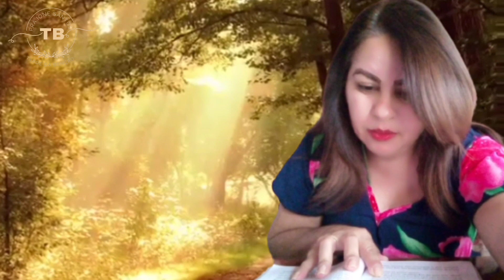A PESCA MARAVILHOSA/PRA.IONE SANTOS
Olá povo de Deus a paz!!
Nos como igreja devemos nos revestir de toda armadura de Deus e nos enchermos do Espírito Santo de Deus.
Você não tem noção do que é nas mãos de Deus e Ele quer liberar poder Dele pra sua vida...

Sou a Pra.Ione Santos meu maior objetivo é ajudar você a compreender a bíblia, sagrada e ajudar a compreender assuntos que ainda precisam de esclarecimento o ano todo.
Sejam muito bem vindos(as).
A TARDE DA BENÇÃO.